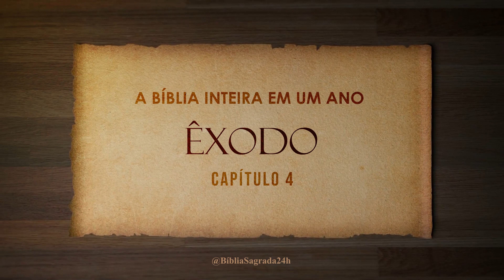A Bíblia Inteira em um Ano | Dia 14 de 366 | Êxodo 1-4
Está preparado para uma experiência única e impactante? Ler a Bíblia completa em 366 dias é mais do que um desafio, é um convite para uma jornada de descobertas espirituais, reflexões profundas e transformação pessoal. Cada página carrega uma história intrigante, uma lição valiosa e uma revelação que pode mudar o curso do seu ano. Embarque nessa aventura diária, mergulhe nas escrituras e permita que a Palavra de Deus ilumine cada dia do seu calendário. Esta jornada não é apenas sobre leitura, mas sobre uma conexão mais profunda com a fonte da vida. Aceita o desafio?